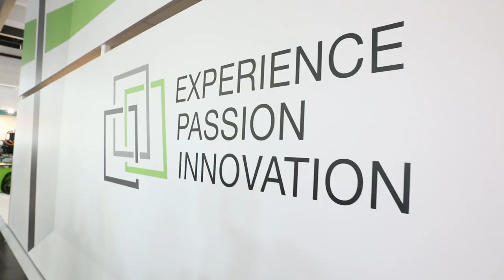ENGEL sim link | The digitalisation of injection moulding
To drive forward the digitalisation of the injection moulding process we teamed up with Autodesk. The result? ENGEL sim link, which makes it possible to connect the simulation with the real process and thereby supports the plastics processor throughout the complete product life cycle – from product development and tool design to production.